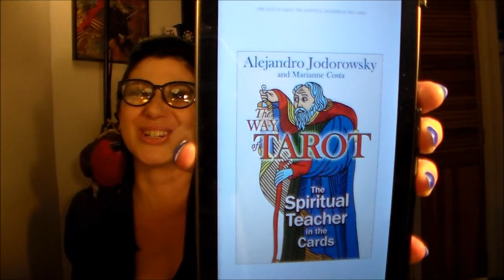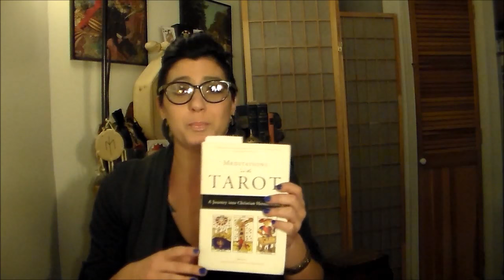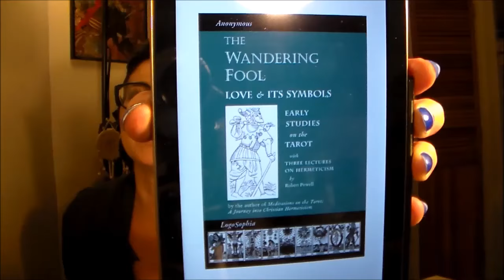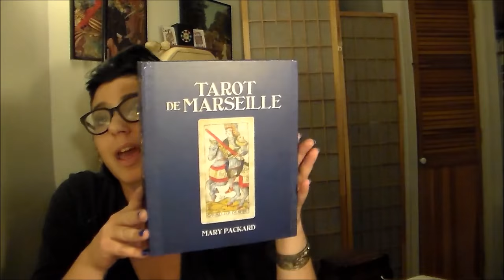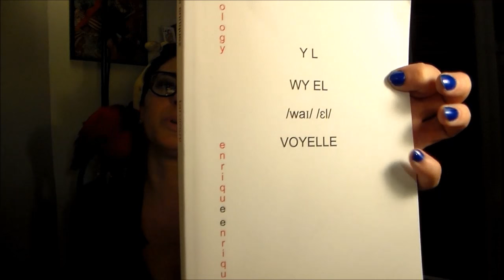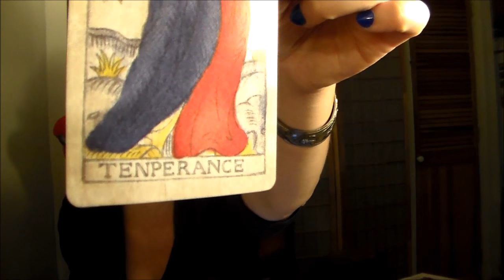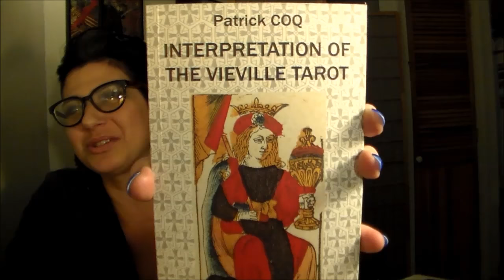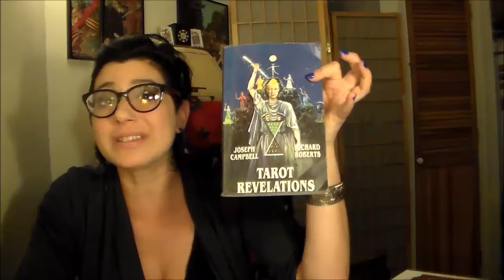Marseille Tarot Books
Books about the Tarot de Marseille!
1. The Way of Tarot: The Spiritual Teacher in the Cards by Alejandro Jodorowsky and Marianne Costa

2. Tarot- The Open Reading  by Yoav Ben Dov

(his upcoming book, The Marseille Tarot Revealed, is here-)

3. Reading the Marseille Tarot  by Jean-Michel David

4. Meditations on the Tarot: A Journey into Christian Hermeticism by Anonymous (Author), Robert Powell (Translator)

5. The Wandering Fool: Love and its Symbols, Early Studies on the Tarot by Anonymous (Author), Robert Powell (Author), Valentin Tomberg (Author)

6. Tarot de Marseille: Only the very Best...by Jean Michel Le Gall

7. Tarot de Marseille - Only the very best: Volume 2 by Jean Michel Le Gall

8. Tarot Triumphs: Using the Marseilles Tarot Trumps for Divination and Inspiration by Cherry Gilchrist

9. Tarot de Marseille Hardcover by Mary Packard

10. Tarot: Powers, Characteristics, Matches by Antonio Russo

11. Tarology Paperback by Enrique Enriquez

(EN TEREX IT: ENCOUNTERS AROUND TAROT: VOLUME 1 by Enrique Enriquez:)

(EX ITENT ER: ENCOUNTERS AROUND TAROT: VOLUME TWO by Enrique Enriquez)

Looking At The Marseilles Tarot Notes On Tarot's Optical Language (ebook) by Enrique Enriquez

12. Marseille Tarot, Towards the Art of Reading by Camelia Elias

13. The Tarot Code by Carlo Bozzelli

14. Tarot by the Slice: A Look at Features, Elements, Numbers, Suits, Sex and Archetypes by Karenna S Miller

15. Interpretation of the Vieville Tarot

16. Discover the Tarot by Shirley Wallis

17. The Secret of the Tarot: How the Story of the Cathars Was Concealed in the Tarot of Marseilles by Robert Swiryn

18. Tarot Revelations by Joseph Campbell & Richard Roberts
(btw there's tons of used versions on amazon right now! and for easonable prices)

The Tarot: Art, Mysticism, and Divination by Sylvie Simon

Practical Initiation to the Marseille Tarot by Sylvie Lacombe